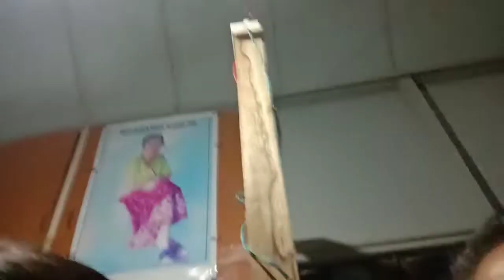Ka ni Biaksangi Lumen zan